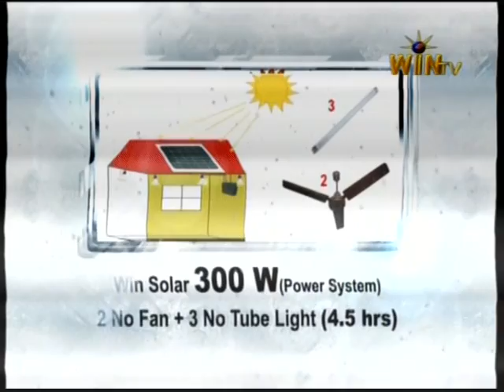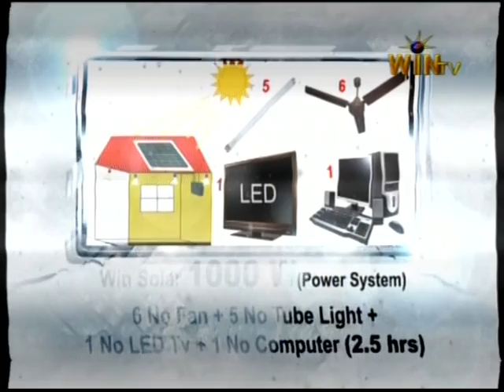Stress Management & Mind Power...Krishna Suresh WIN TV part II &III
Ramzan Special Programme 29TH JULY in WIN TV. Neethikaaga